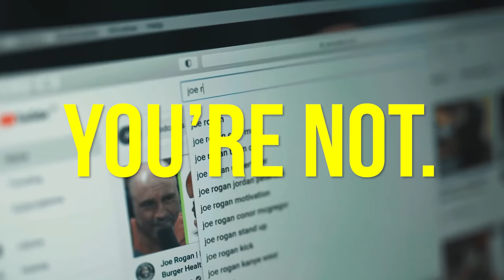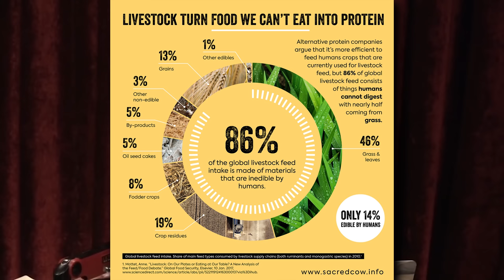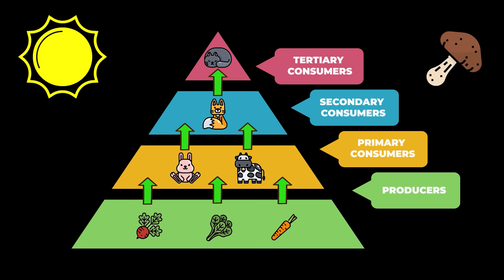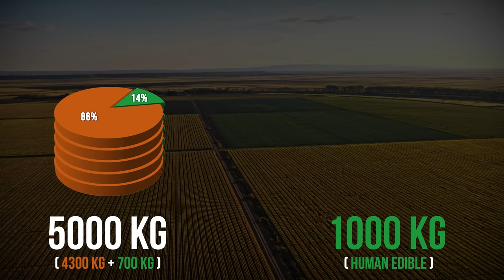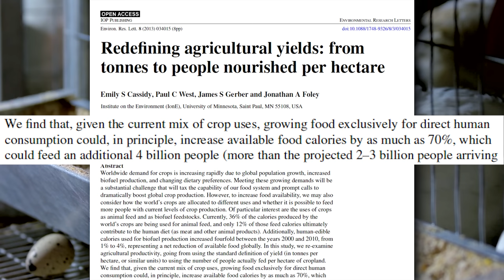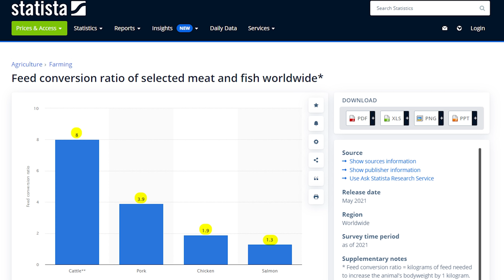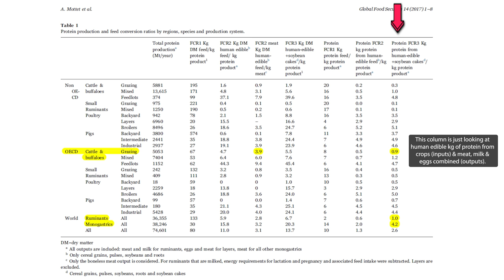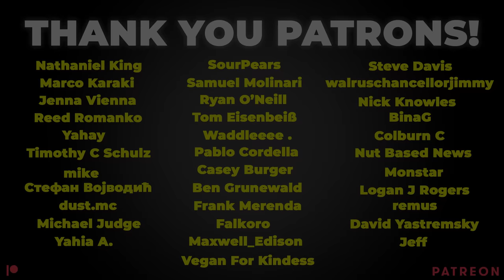Vegans Are Confused About Crop Deaths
Vegans are confused about a particular anti-vegan argument regarding crop deaths but hopefully this video and a future video I'm creating with @vegangaze and @chrishinesofficial will help clear all that up.

Help me do this full time!

📋SOURCES📋

Livestock: On our plates or eating at our table? (2017)

Redefining agricultural yields: from tonnes to people nourished per hectare (2013)